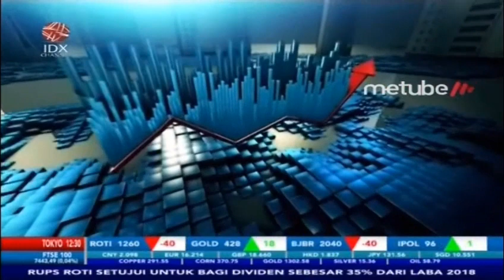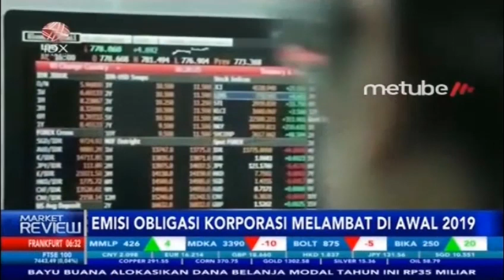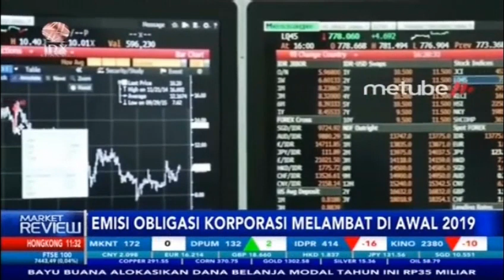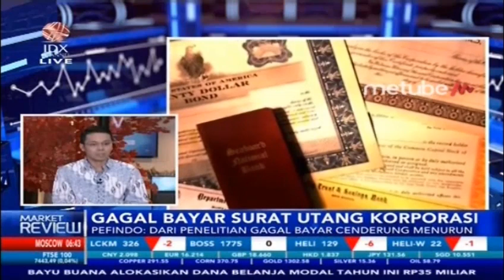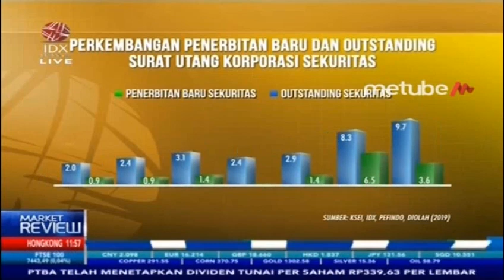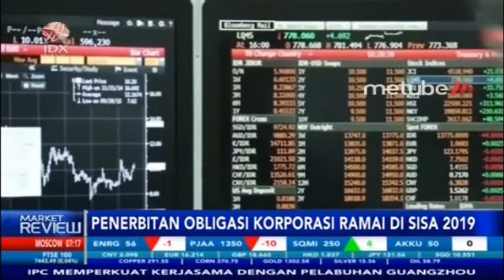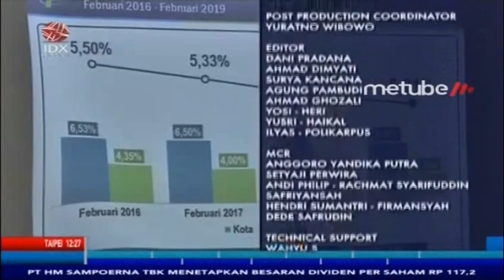MENGULIK GAGALNYA BAYAR SURAT UTANG KORPORASI - MARKET REVIEW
IDX CHANNEL - Nilai emisi obligasi korporasi sepanjang Januari-Februari 2019 turun cukup dalam jika dibandingkan dengan periode yang sama di tahun sebelumnya, berdasarkan data Otoritas Jasa Keuangan (OJK) nilai emisi obligasi korporasi dari Januari - Februari 2019 baru mencapai Rp14,02 triliun termasuk di dalamnya yakni Obligasi Sukuk dan Penawaran Umum Berkelanjutan atau PUB Obligasi dan Sukuk.

Untuk membahas lebih mendalam mengenai tema yang akan diangkat yaitu Gagal Bayar Surat Utang Korporasi, dalam program Market Review telah mendatangkan Ekonom PT Pefindo, Fikri C Permana dan Economic Reserach Analyst PT Pefindo, Aulia Ikhsan.